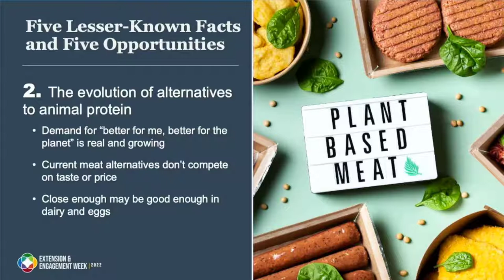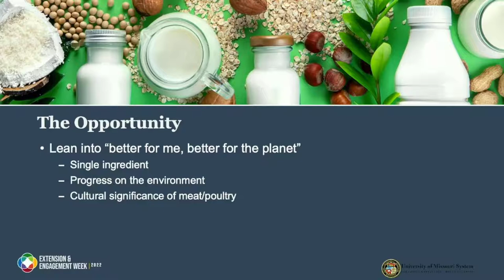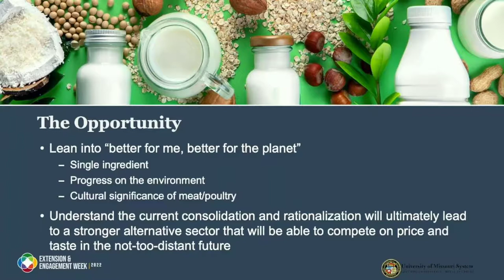CFI's Charlie Arnot: Lessons for Food and Ag from Alternative Protein Market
Speaking at the University of Missouri Extension and Engagement Week 2022, Oct. 11, CFI's CEO Charlie Arnot and Jason Clay with World Wildlife Fund detail 5 lesser known facts and 5 opportunities in agriculture and food. In this segment, Arnot talks about the evolution of animal protein alternatives and pinpoints a lesson to be learned.